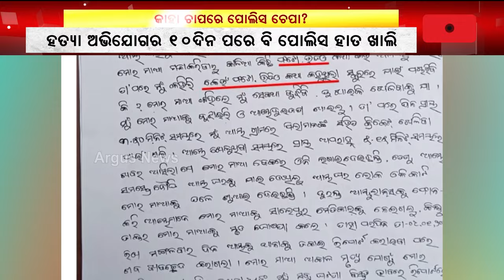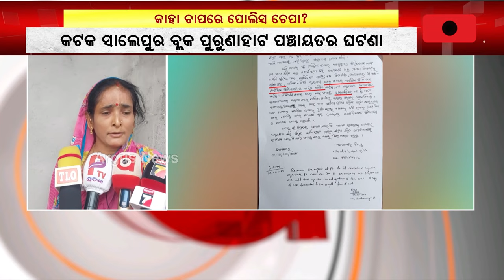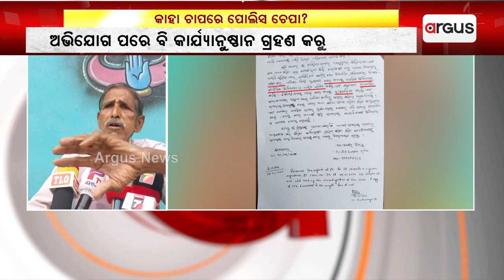କାହା ଚାପରେ ପୋଲିସ ଚେପା ? || Salepur murder case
ହତ୍ୟା ଅଭିଯୋଗର 10 ଦିନ ପରେ ବି କଟକ ସଦର କିଶନ ନଗର ପୋଲିସର ହାତ ଖାଲି । କଟକ ଜିଲ୍ଲା ସାଲେପୁର ବ୍ଲକ ପୁରୁଣାହାଟ ପଞ୍ଚାୟତର ଗଙ୍ଗାପୁର ଗ୍ରାମର ପଙ୍କଜିନୀଙ୍କ ସନ୍ଦେହଜନକ ମୃତ୍ୟୁ ।